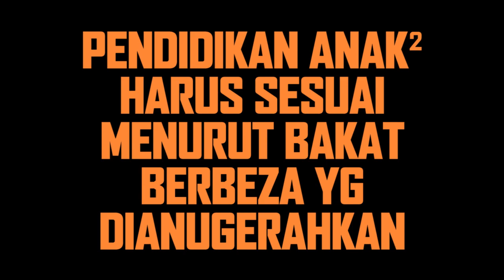Setiap manusia dilahirkan dengan bakat & kelebihan yg berbeza ☢️ Sheikh Imran Hosein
📌Pembahasan singkat tentang pentingnya mengetahui bakat @ kelebihan seseorang anak